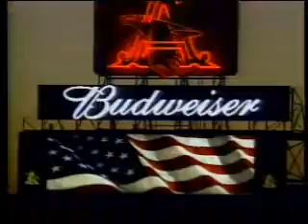Budweiser Facts Video.asf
The facts about a beer that has been a leader in the industry since 1867